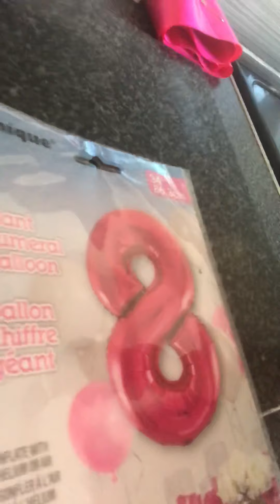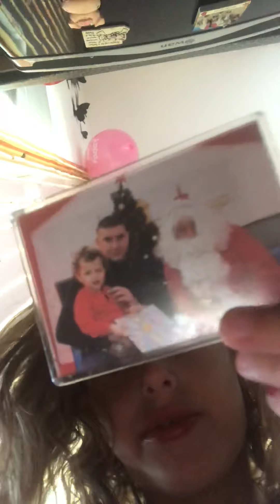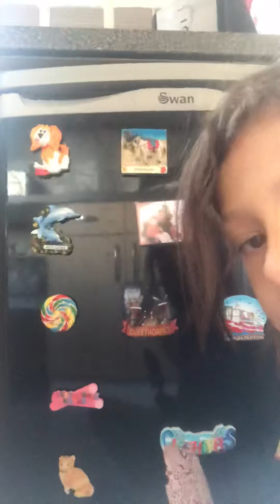24 July 2020